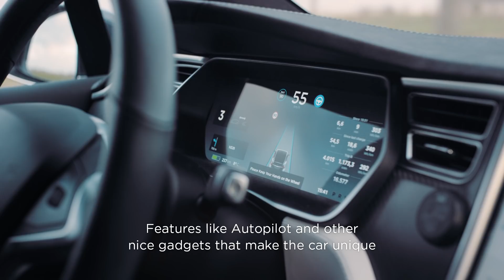Sweet Ride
Fangio de Baets, Chocolatier from Bruges, Belgium, moves precious cargo every day and has found his perfect companion in Model X. With the help of the Tesla app, Fangio keeps his chocolate at the perfect temperature for delivery.